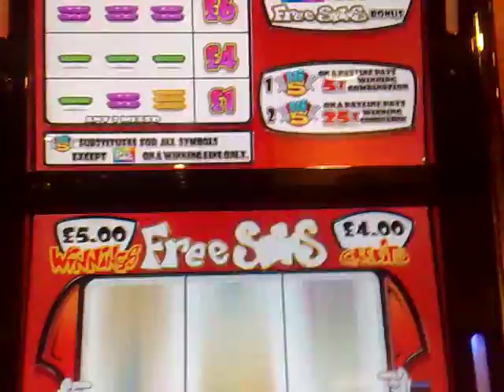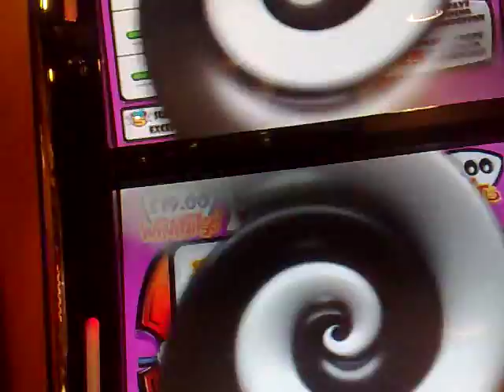barcrest Hi 5 £5er in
well you know whats gonna happen dont ya?